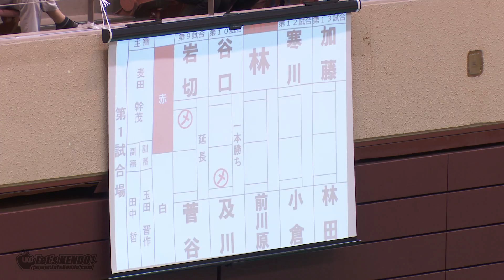#149【男子個人 二回戦】林・高千穂×前川原・東奥義塾【H29第64回全国高等学校剣道大会】